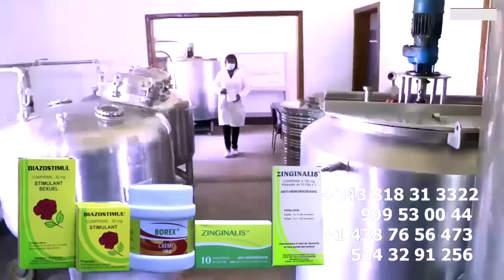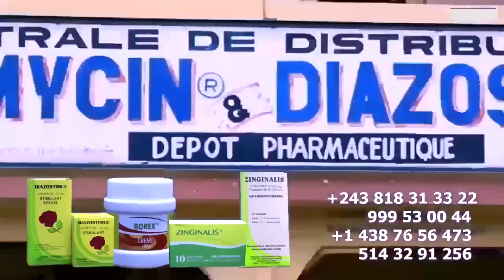Oyé To Yé Droit De Réponse Fils De KOFFI OLOMIDE Déclenche La Guerre Contre NOLY TAMBU Trop Ce Trop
Oyé To Yé Droit De Réponse Fils De KOFFI OLOMIDE Déclenche La Guerre Contre NOLY TAMBU Et Cuisse De POULET Trop Ce Trop @koffiOlomide01 @ferregolatvofficiel6883 @fallyipupa @werrasonofficiel1423 @jbmpiana843